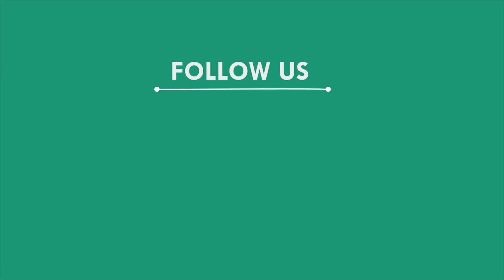କୋଭିଡ-19 ହେଲଥ ସେଣ୍ଟର ଉଦଘାଟିତ, ସୁବର୍ଣ୍ଣପୁର